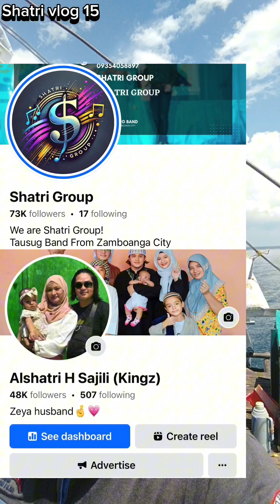Shatri vlog 15 Harap pa lupah sug⛴